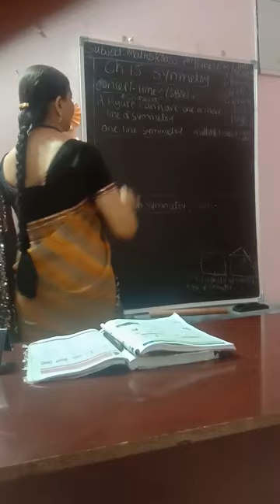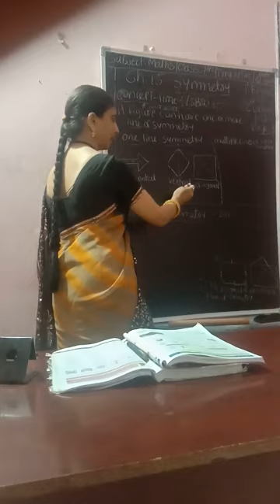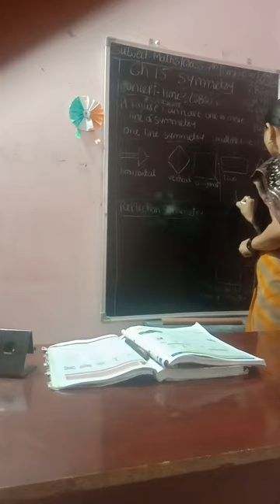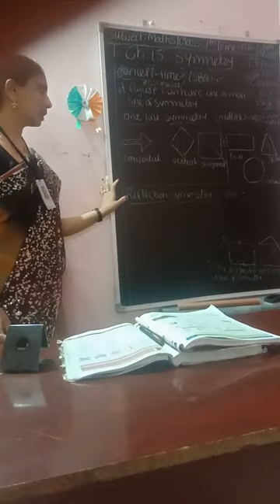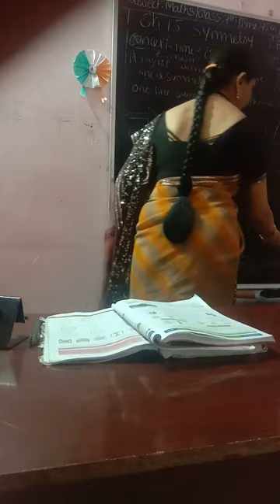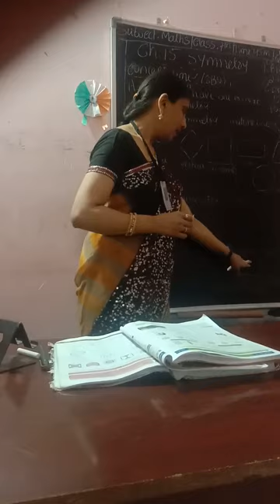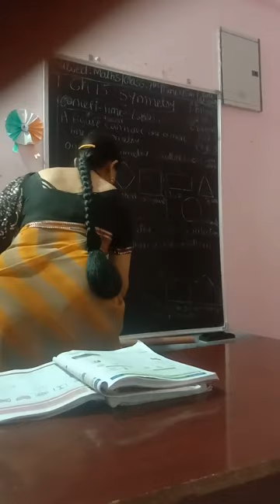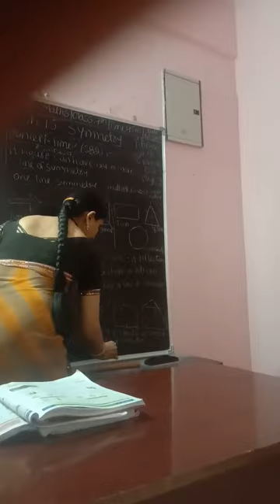7th Class T.S&E.B Part-2 Maths Ch-14 Understanding 3D and 2DShapes.Topic:C.T-1(SB2)Pgno:102.Page-3.